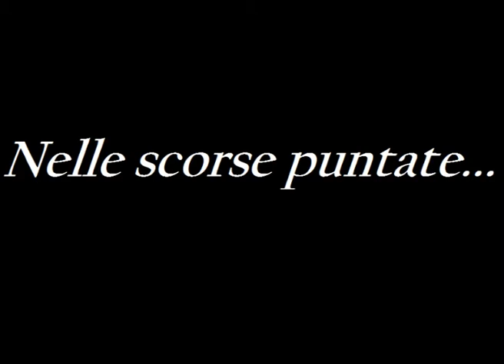Lo Schiaffo e lo Sciacallo (8 ° puntata)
Il Comandante Qom è l'ultima carta che rimane ai poliziotti Shiba e Amiba per far parlare lo Sciacallo...